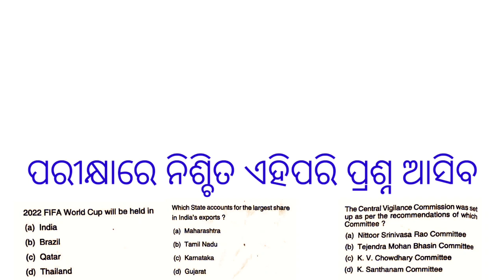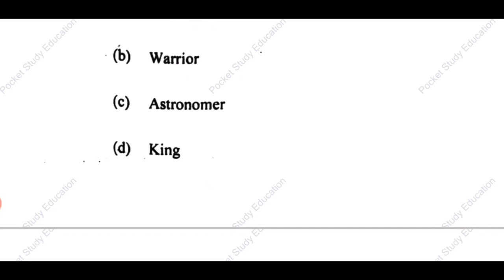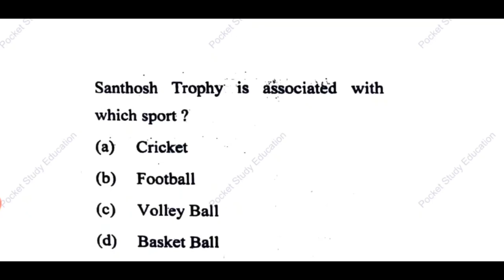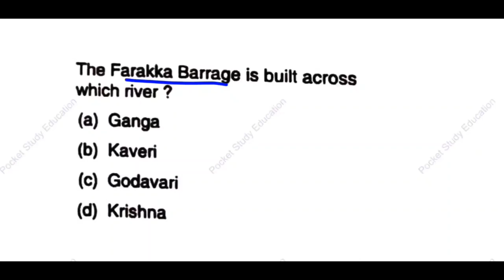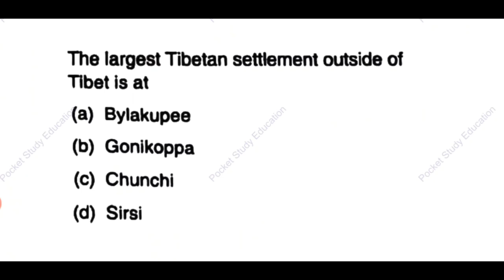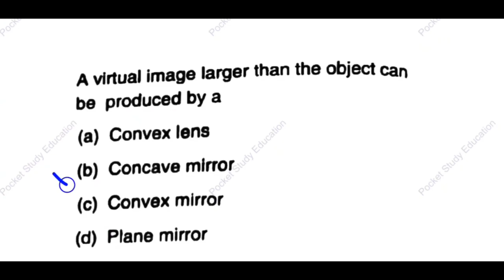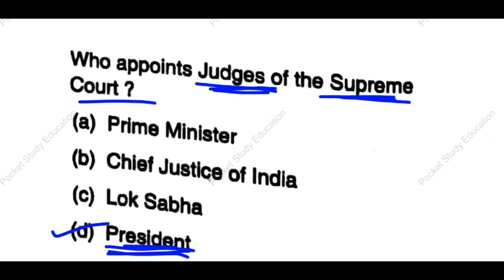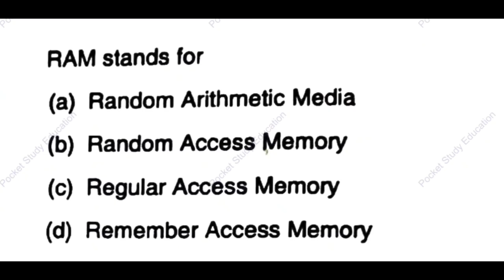Most Important Questions !!For RI/ASO/Static G.k New !!All Mixed Questions !!Previously Asked !!2021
Top Most Important Gk Question For Ri Exam in odia with Discussion|| odia Gk Class For Ri Exam 2021-22

#🙄RI, Amin Exam 2021..Mixed selected Questions with Selected ansers 100 Questions .

RI PREVIOUS YEAR ODIA QUESTION RI,ARI PREVIOUSYEAR QUESTION 207 RI RECRUITMENT#RI ODIA QUESTION ANSWER RI Exam Exam date
Alok Academy For Competitive Exam

RI Previous Year Question Paper Discuss enjoy g.k | Gk 202 For RI Exam | RI Exam Preparation Odisha |By swain Sir

#✅👉 odia gk Static g.k Class mcq 👣for Ri Exam 2021 || Gk Exam Questions Discuss For Ri Exam

RI Exam ଓ ଅମିନ ପରୀକ୍ଷାର ଜିକେ ପ୍ରଶ୍ନ ଏବଂ ଉତ୍ତର || Previous year Ri GK Question discuss ||Iatest news ||| Ri exam gk question 2017,2019